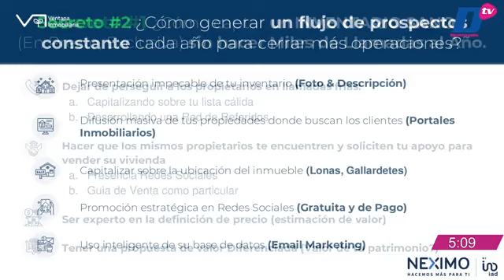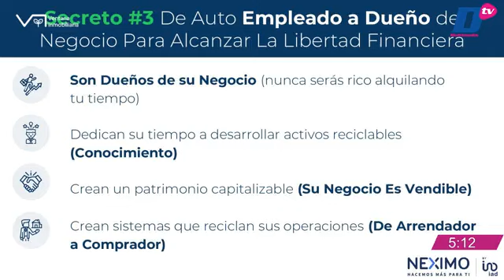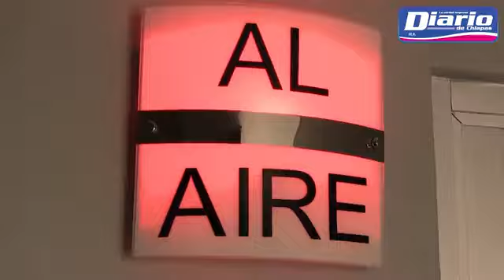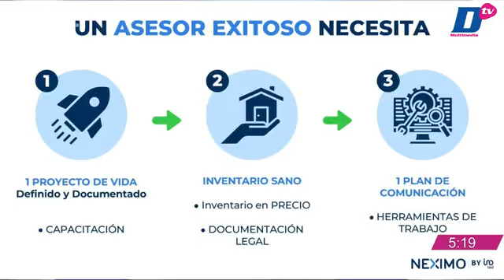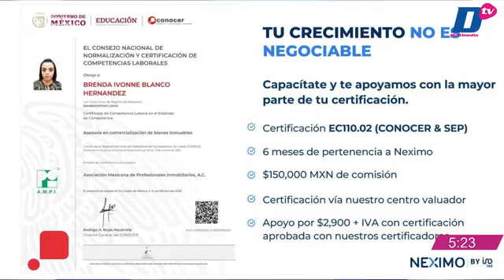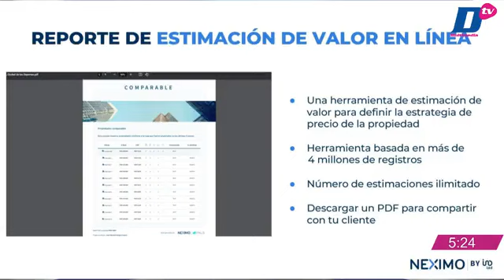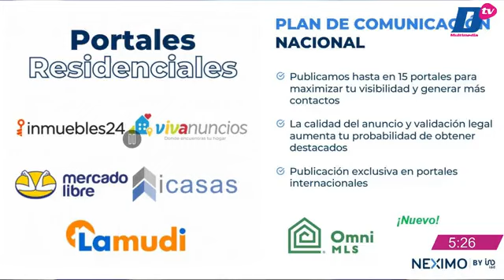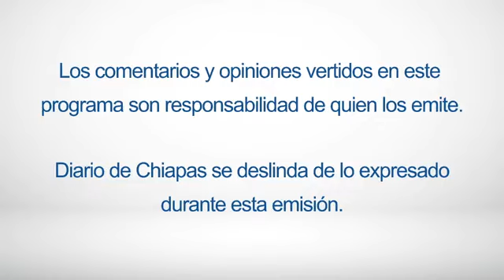En Vivo | Ventana Inmobiliaria | 30 de noviembre de 2023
🔵🎙️🏡 EnVivo | Ventana Inmobiliaria con Leonardo Toledo y Gabriel González

Hoy hablaremos de: “¿Como iniciar tu negocio inmobiliario?”, con nuestro invitado José Luis Catalán, asesor IAD Mexico